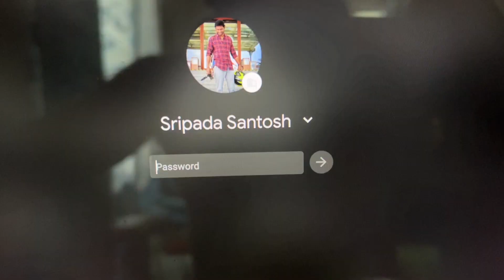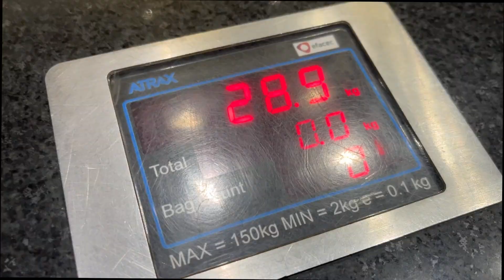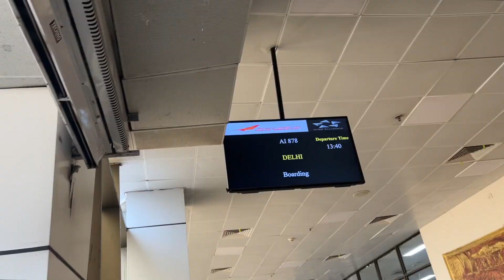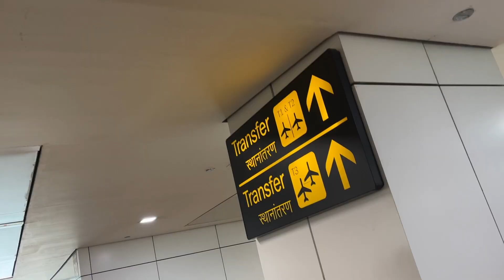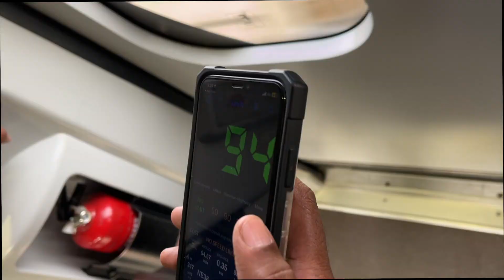Bike got damaged while shipping in train | Vizag to Ladakh | Day -1 | Landed in Delhi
Gorpro hero7
Gopro mic adapter
Gopro MAONO AU-400 Lavalier
Gopro Ulanzi case
Main camera

Riding Gear:
Rynox air gt (Black)
Rynox stealth evo riding pant
Rynox air GT gloves
Orazo shoes